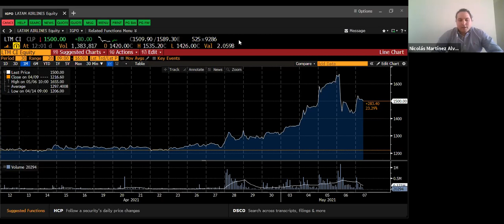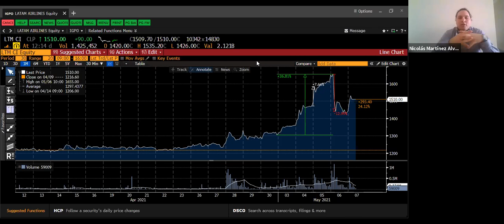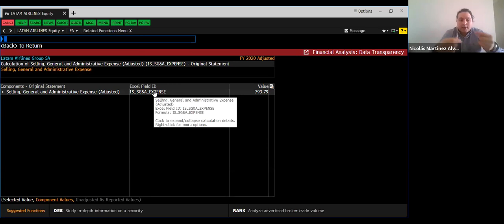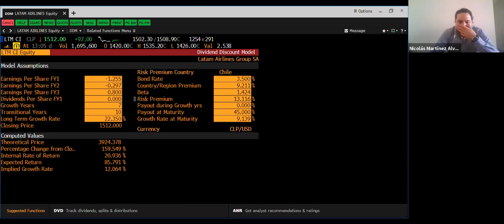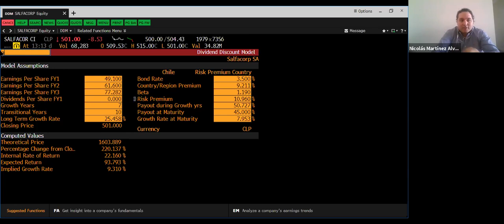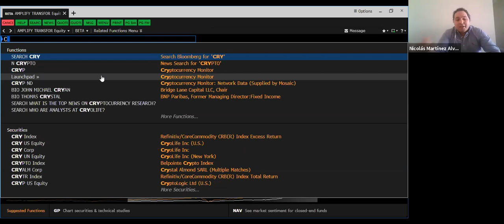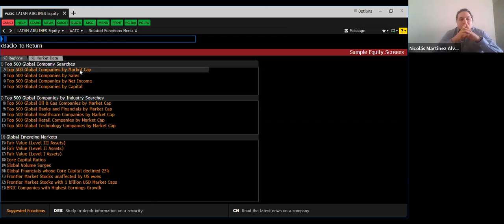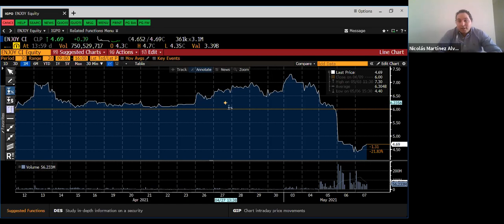Clase Introducción a las Inversiones 07.05.2021